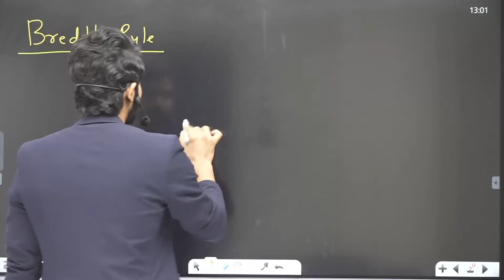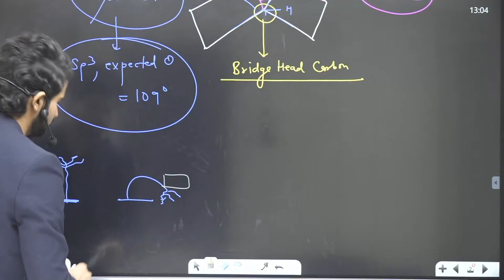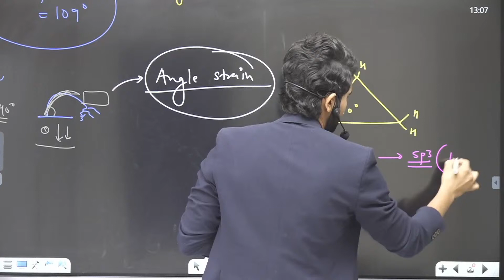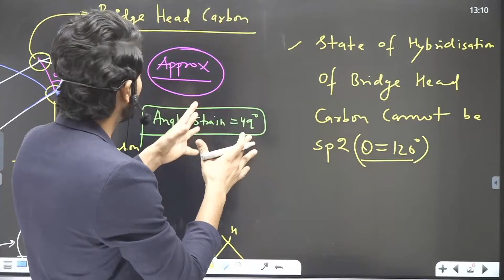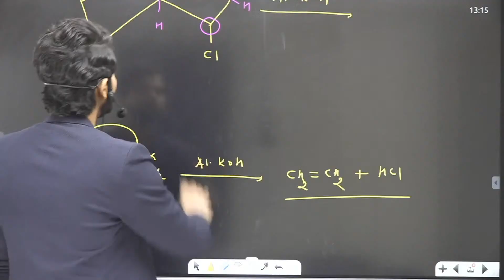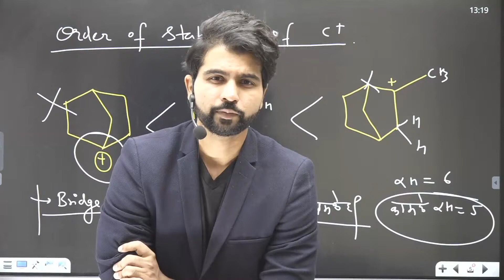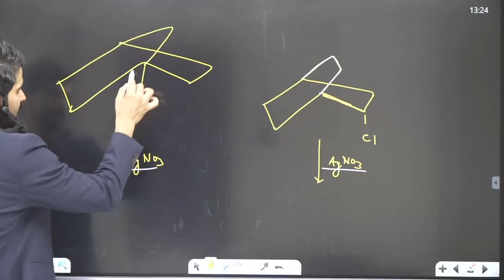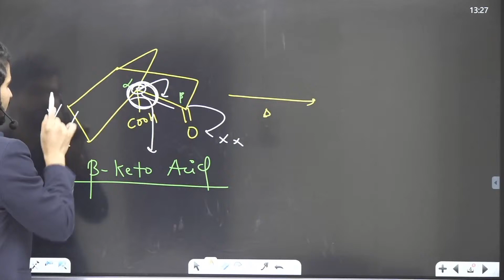Best Ever explanation of Bredt's Rule | Organic Chemistry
Best Ever explanation of bredt's rule

Lecture - 15 Bredt's Rule
Dropper Batch Cromagnon-13th